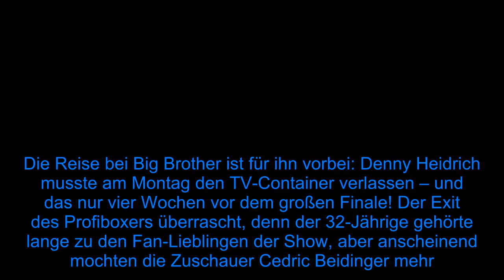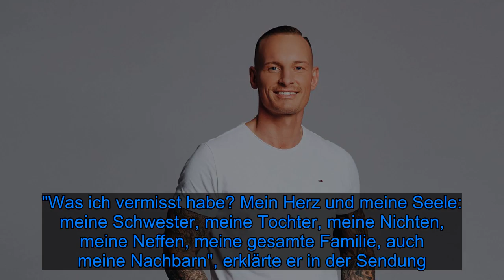Kurz vorm Ziel: Dennys erste Worte zum "Big Brother"-Exit - Fox News